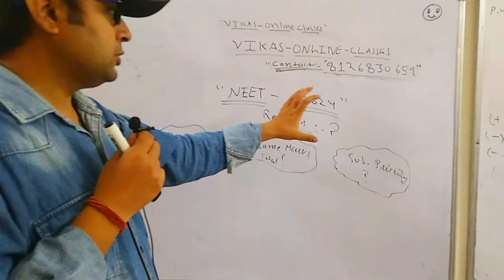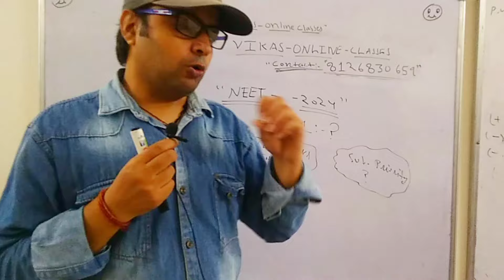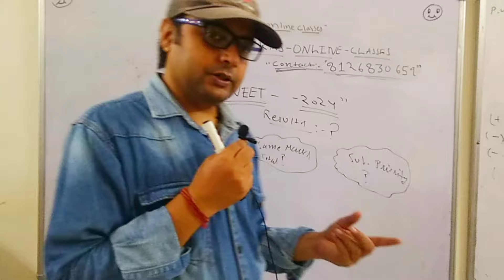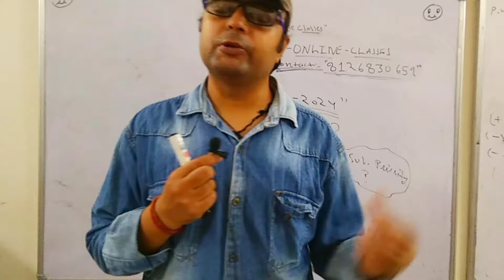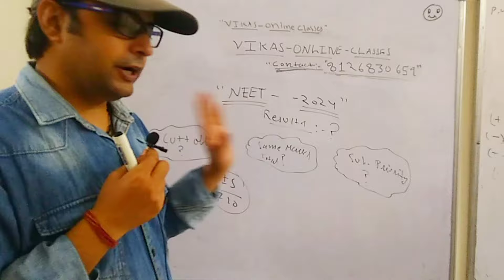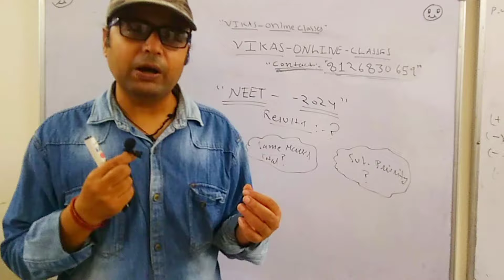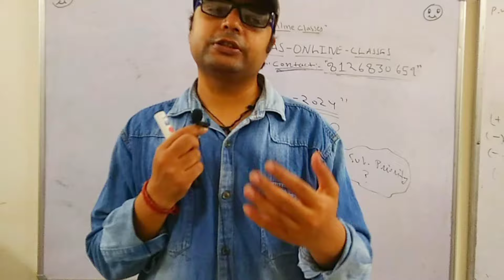neet 2024 results ! : neet seat selection 2024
hello freinds ! in todays video we have discussed about "neet 2024 results !